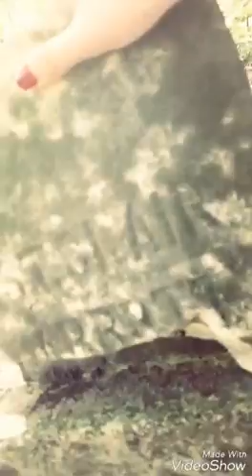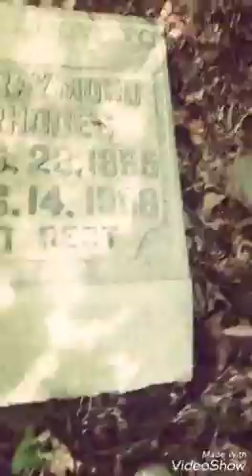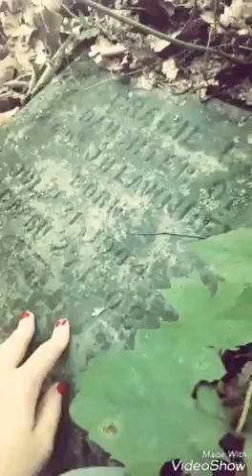Graveyard hunt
My sister n law told me about a graveyard just above my house and I decided to follow and see if it was able to be salvaged. Sadly it can't. The music is from zedge it was labeled creepy music box. And my comment at the beginning, she corrected me on it at the end